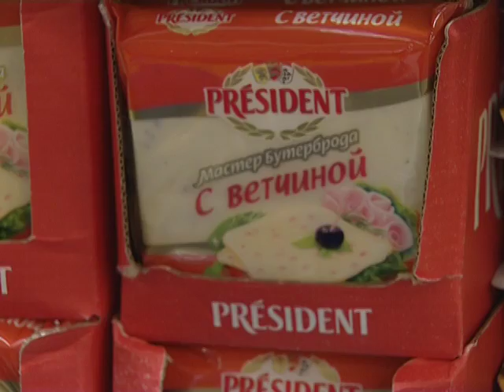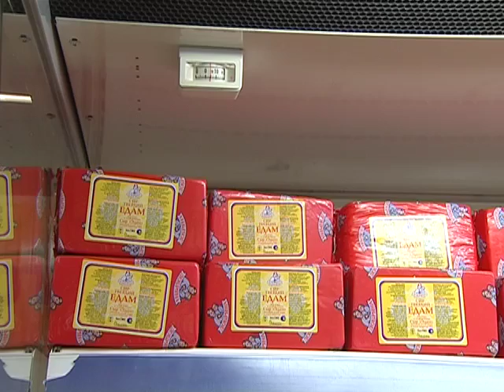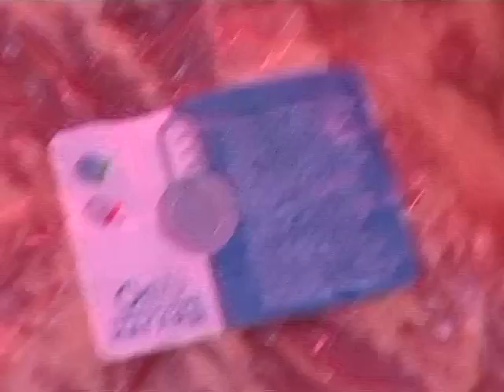Погода в супермаркете